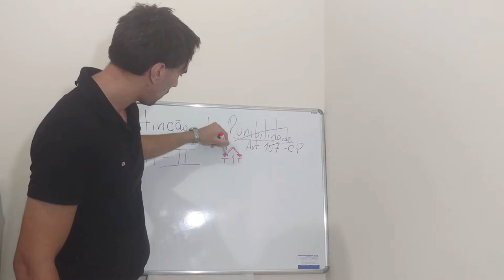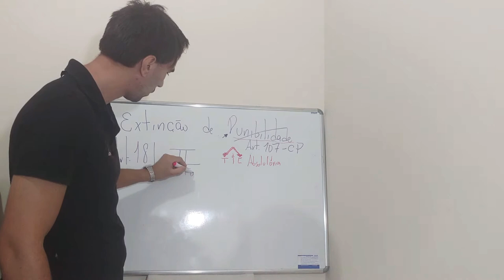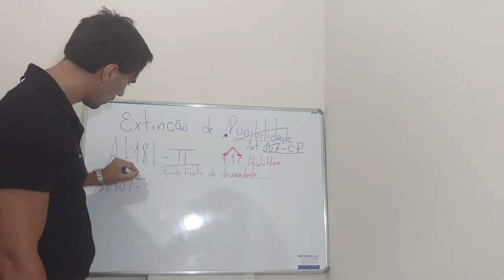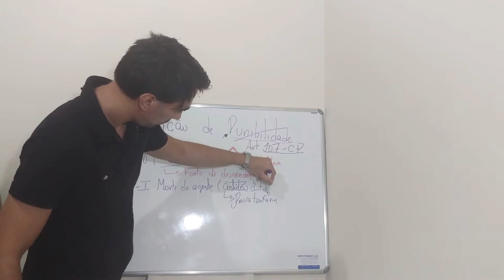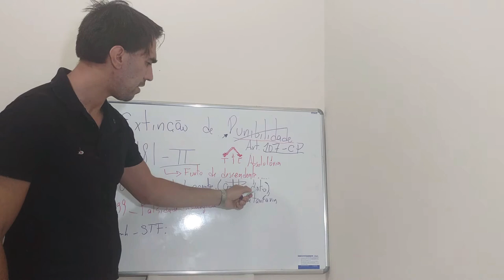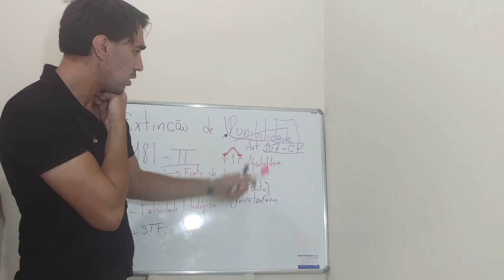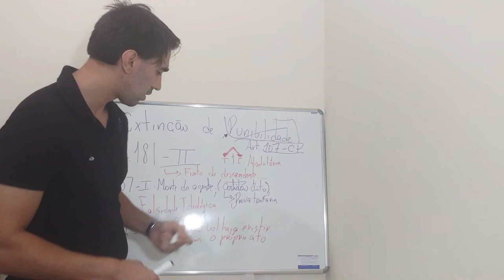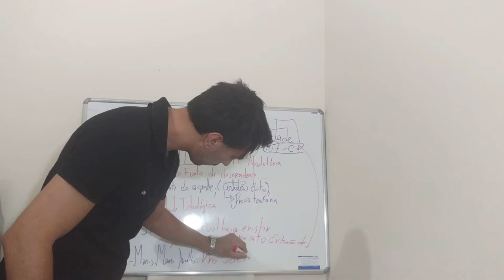CAUSAS DE EXTINÇÃO DE PUNIBILIDADE - ART 107 CP - parte 4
EXTINÇÃO DE PUNIBILIDADE - ART 107 CP - parte 4